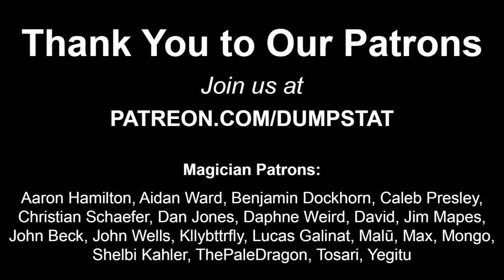Shadowfell - History and Exploration of the Plane of Shadows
This dark and dreary land is not a welcoming place for the living.

00:00 Introduction
00:07 What is the Shadowfell?
00:36 History
02:04 An Outsider's Perspective
03:10 A Native's Perspective
04:32 Atmosphere
05:20 Traits
05:32 Shadow Crossing
06:25 Traversing the Plane
06:57 Morphic in Nature
07:30 Lingering Spirits
08:02 Locations
08:14 Darklands
08:49 Domains of Dread
09:48 Gloomwrought
11:13 Letherna
12:04 Shadowdark
12:36 Factions & People
12:46 Cultists
13:13 Death Giants
13:39 Nightwalkers
14:06 Raven Queen
15:13 Shadar-Kai
16:15 Sorrowsworn
16:49 Vistani
17:19 Encounters

Guide to the Ethereal Plane (2nd Edition) / For more information on the Demiplane of Shadows.
Dragon Magazine #213 / For more information on the Demiplane of Shadows.
Manual of the Planes (3rd Edition) / For more information on the Plane of Shadows.
Manual of the Planes (4th Edition) / For more information on the Shadowfell and its locales, inhabitants, and features.
Player’s Option - Heroes of Shadow (4th Edition) / For more information on the Raven Queen and Vistani
Mordenkainen’s Tome of Foes (5th Edition) / For more information on the Raven Queen and the Shadar-Kai.
Curse of Strahd (5th Edition) / For more information on Barovia - a Domain of Dread, Strahd Von Zarovich, and the Vistani.